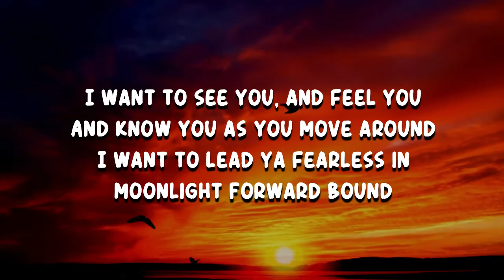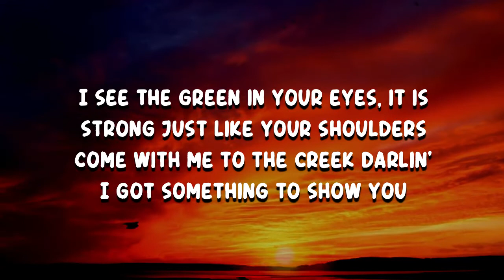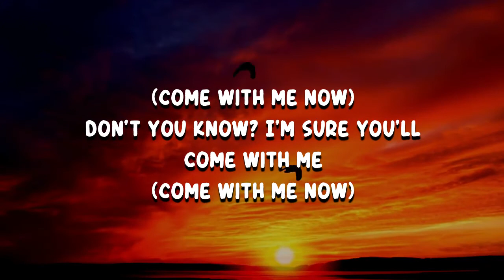Caamp - Come With Me Now (Lyrics)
Come With Me Now by Caamp
Album: Lavender Days

Come With Me Now Lyrics:

I want to see you, and feel you
And know you as you move around
I want to lead ya fearless in moonlight
Forward bound

I see the green in your eyes, it is strong
Just like your shoulders
Come with me to the creek darlin'
I got something to show you

Don't you know? I'm sure you'll come with me